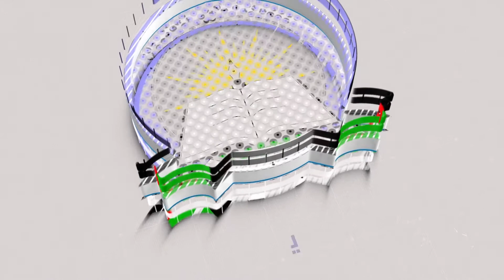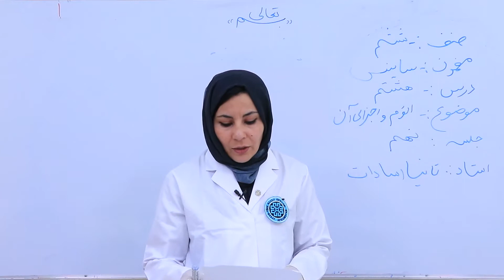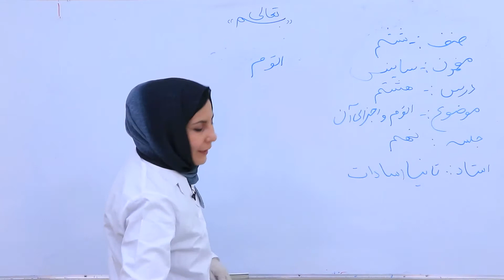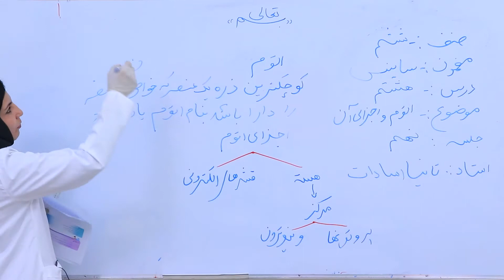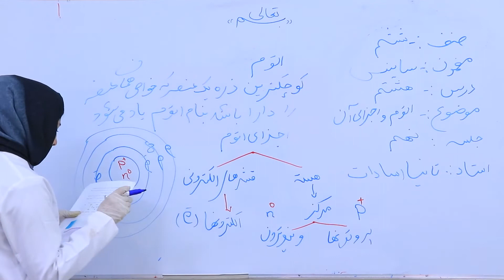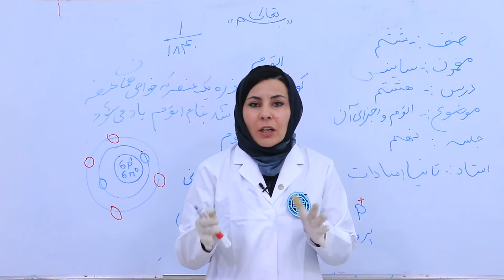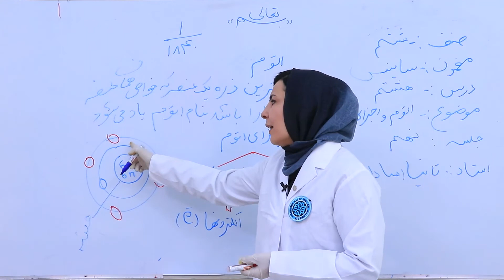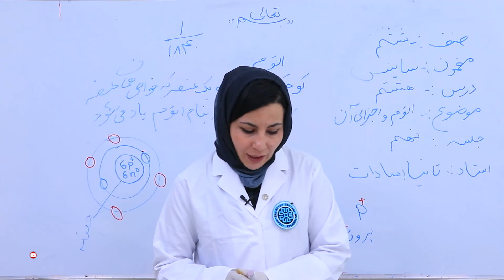صنف ششم - مضمون ساینس - درس ۸ - موضوع سمبول و فشار الیزون - جلسه ۹